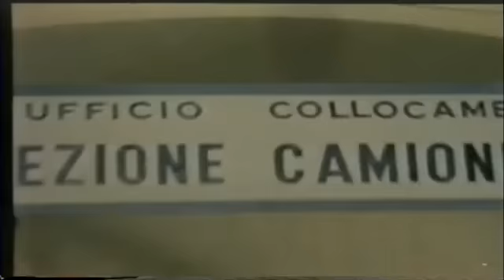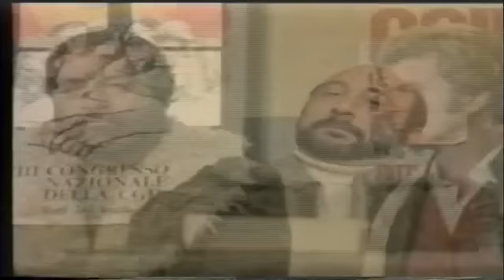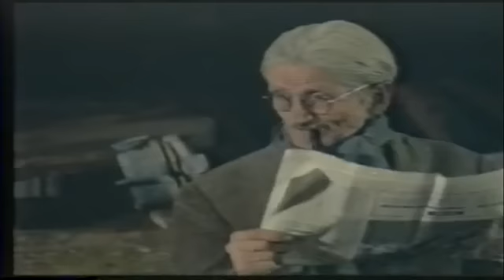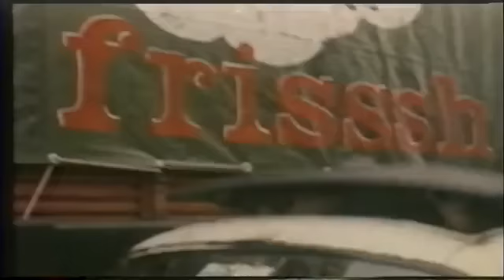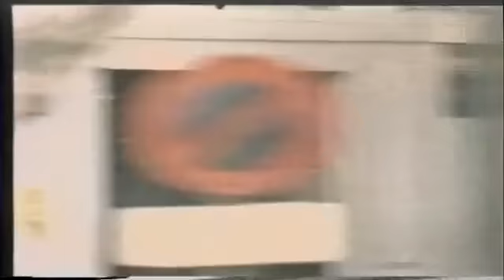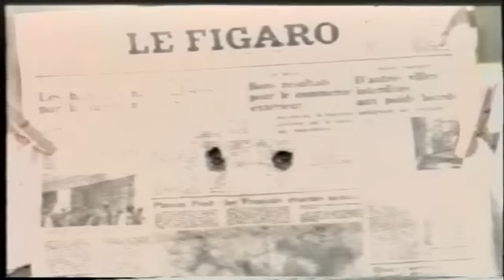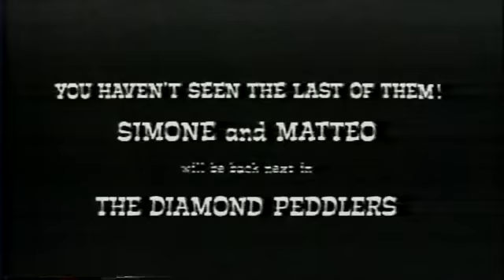Kid Stuff - Full Movie by Film&Clips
Director: Giuliano Carnimeo (as Arthur Pitt)
Writers: Sergio Bazzini (screenplay), Sergio Bazzini (story)
Stars: Paul L. Smith, Antonio Cantafora, Dominic Barto

Toby and Butch are a couple of bumbling crooks who get a truck driving job hauling insecticide from Italy to France. Unbeknownst to the clueless duo, they're really smuggling guns. A group of equally inept mobsters try to steal the guns to no avail.